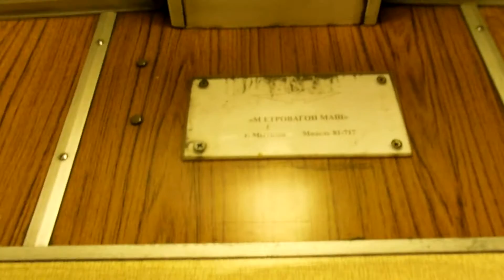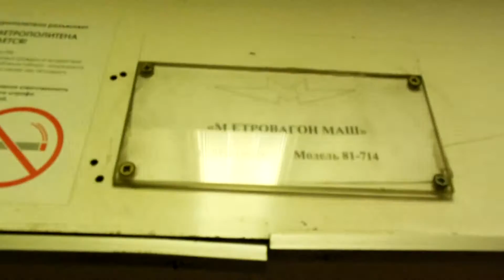81-717.5 (714.5) № 10168, 11346 на Замоскворецкой линии. 2015 год